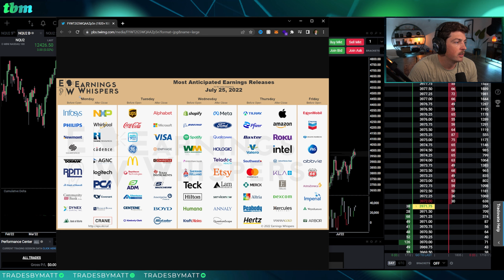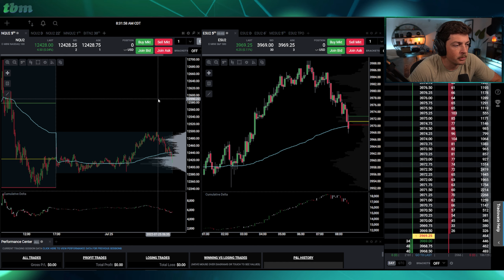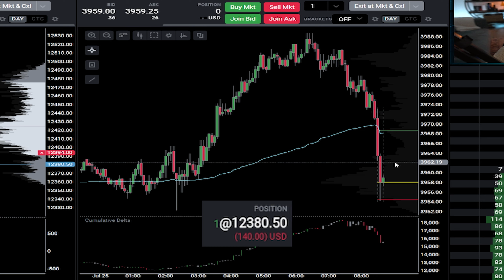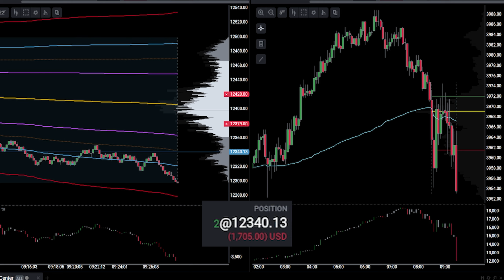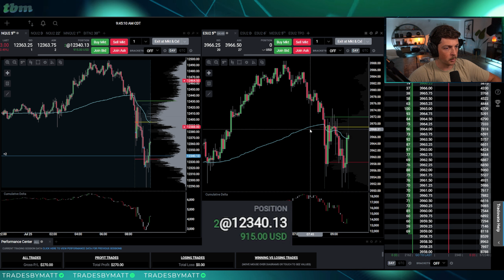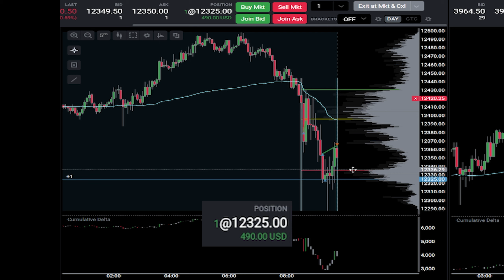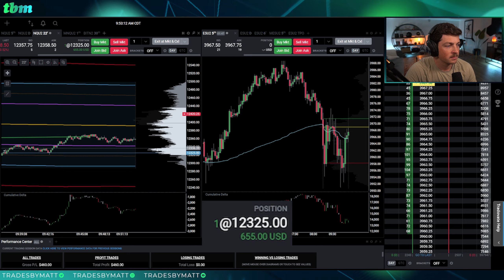Understanding How to Trade a Big News Week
This week we have Fomc and earnings reports coming out so we discussed what to expect until then and traded accordingly.

👉FREE TRADING CHAT:   / discord
🚀Daily Trade Recaps (Free):    / @tradesbymattrecaps

FAQ
1. My Day Trading Strategy:    • BEST DAY TRADING STRATEGY (Day Trade ...
2. Best Day Trading Playlist:    • New to Day Trading? Start Here
3. How I trade risk free